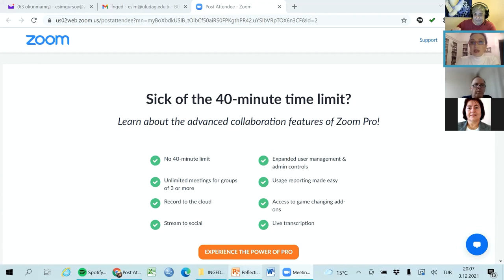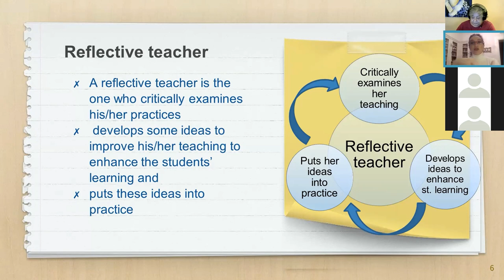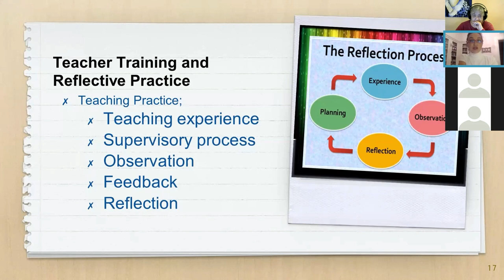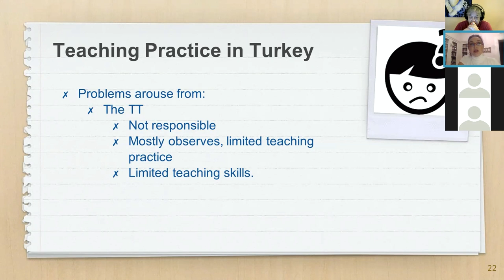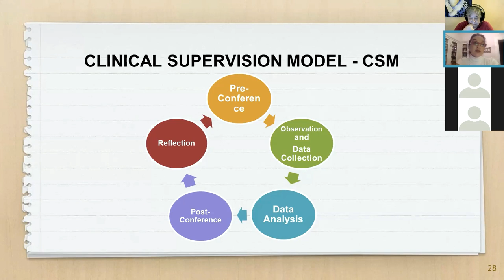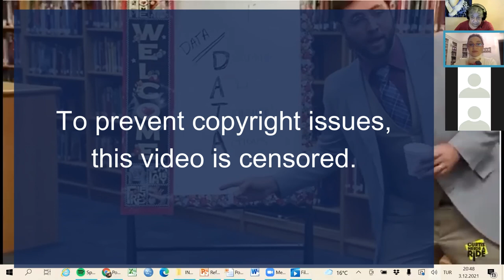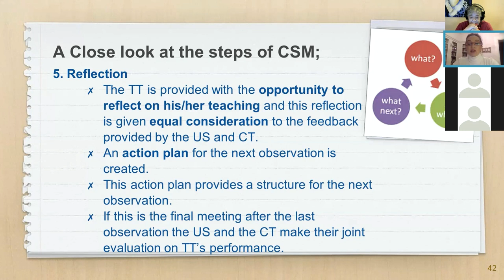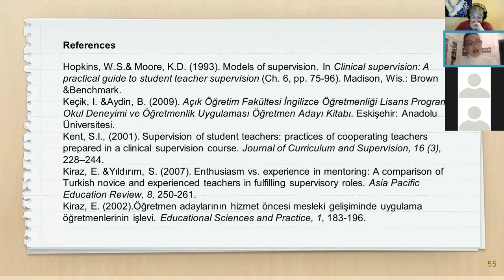REFLECTION ON ACTION: Critical Supervision Model for Professional Development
Hello!
The use of CSM (Clinical Supervision Model) techniques has become compulsory for cooperative teachers as MoNE required training and a certificate to become a mentor during teaching practice. In this video, Prof. Dr. Esim Gürsoy discusses the content and use of the CSM as a systematic way to implement teaching practice to create room for reflective practice.